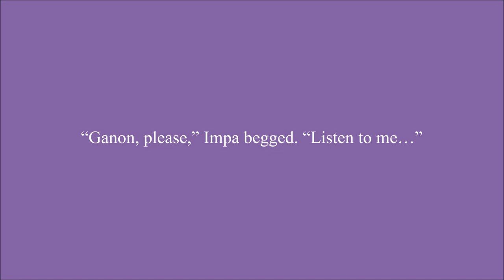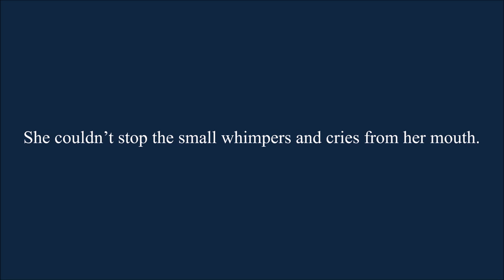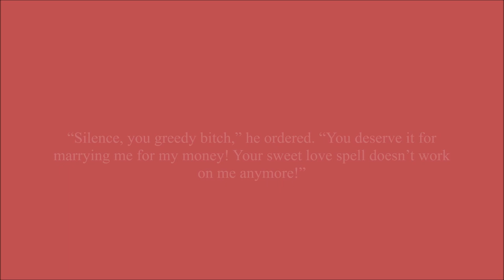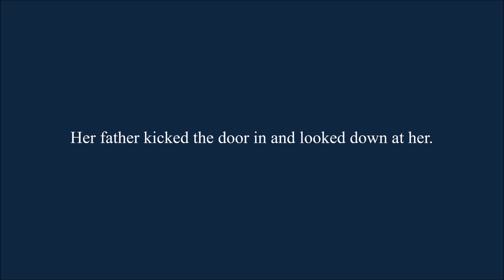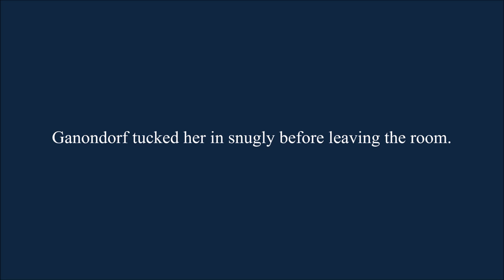My Fatal Reality Chapter 1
A young Zelda hears her parents screaming at each other